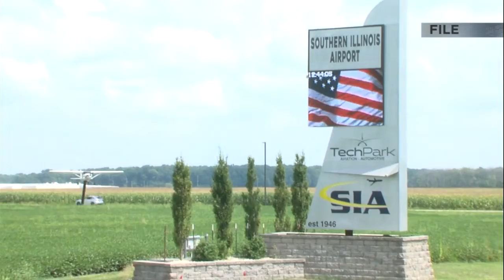Local vaccine lottery winner shares plans for prize